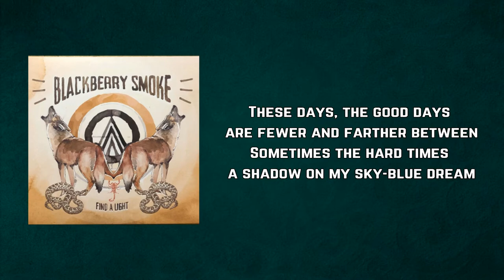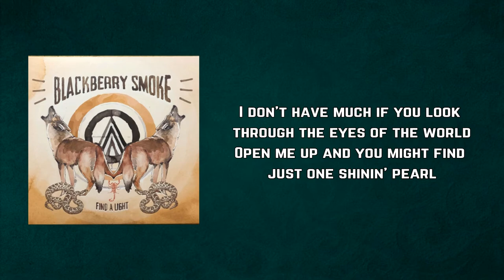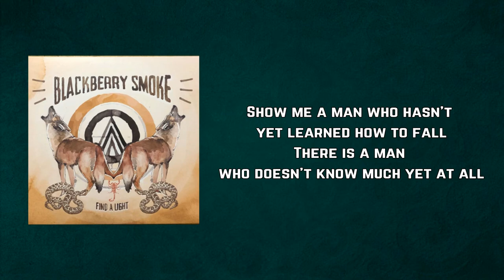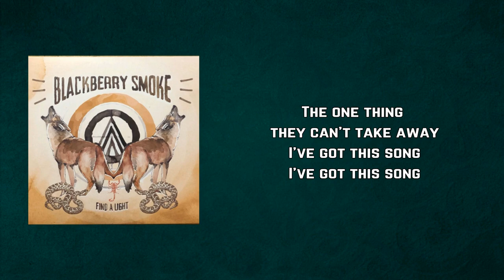Blackberry Smoke - I've Got This Song (Lyrics)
I've Got This Song by Blackberry Smoke
Album: Find A Light

I've Got This Song Lyrics:

These days, the good days are fewer and farther between
Sometimes the hard times a shadow on my sky-blue dream
I don't have much if you look through the eyes of the world
Open me up and you might find just one shinin' pearl

I've got this song, a story to tell
About the good times and bad times, heaven and hell
Well it might not be pretty, or have much to say
But it's all I've got left at the end of the day
It's the one thing they can't take away
I've got this song

I've got a short list of good friends I can count on to answer my call
And a long list of bad things I might not be proud of at all
Show me a man who hasn't yet learned how to fall
There is a man who doesn't know much yet at all

The one thing they can't take away